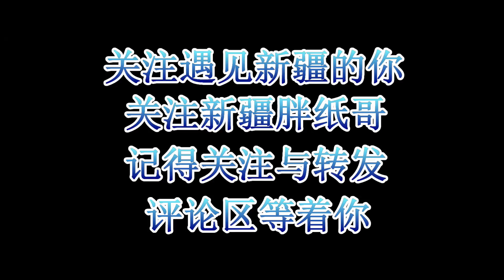【原创】环疆之旅 值得钦佩的老师！胖纸哥在于田县与支教一年有余的安徽籍老师会面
【遇见新疆的你】原创系列 未经许可不得转载